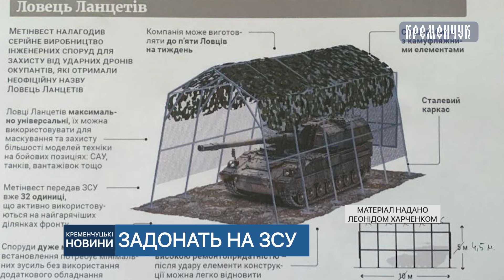Українські захисники просять про допомогу в закупівлі необхідних речей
Дрони, РЕБ, амуніція та багато іншого – українські захисники просять про допомогу в закупівлі необхідних речей